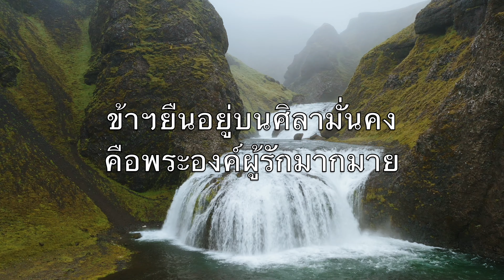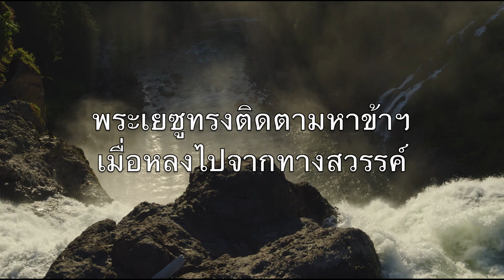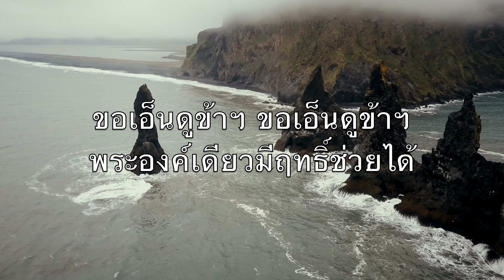ขอพระพรเบื้องบนลงมา (Come Thou Fount Of Every Blessing) - คาราโอเกะ อัลโตแซกโซโฟน เพลงบรรเลง ThS V1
Never ceasing
Call for songs of
Loudest praise

Melodious sonnet
Sung by flaming
Tongues above

Redeeming love

At home

Interposed His
Precious blood

Courts above

ขอพระพรจากเบื้องบนลงมา
ให้ใจข้าฯล้นเหมือนลำธาร

ของทุกสิ่งที่ข้าฯได้มีอยู่
ล้วนพระองค์เป็นผู้ประทาน

โมทนาพระคุณพระเยซู
ด้วยขับร้องบทเพลงถวาย

ข้าฯยืนอยู่บนศิลามั่นคง
คือพระองค์ผู้รักมากมาย

ในอดีตทรงช่วยให้มีชัย
เดี๋ยวนี้ข้าฯจึงพึ่งอาศัย

ขอทรงเมตตาข้าฯเสมอไป
ทั้งทรงช่วยจนถึงวันตาย

พระเยซูทรงติดตามหาข้าฯ
เมื่อหลงไปจากทางสวรรค์

พระองค์ทรงเป็นความรักยิ่งใหญ่
ไถ่ด้วยโลหิตอัศจรรย์

พระบิดา พระบุตร พระวิญญาณ
เป็นประธานของศิษย์ทั้งหลาย

ถ้าพระองค์ไม่เสด็จมาช่วย
ข้าฯต้องม้วยอยู่ในอบาย

ขอเอ็นดูข้าฯ ขอเอ็นดูข้าฯ
พระองค์เดียวมีฤทธิ์ช่วยได้

ขอเมตตาข้าฯ ขอเมตตาข้าฯ